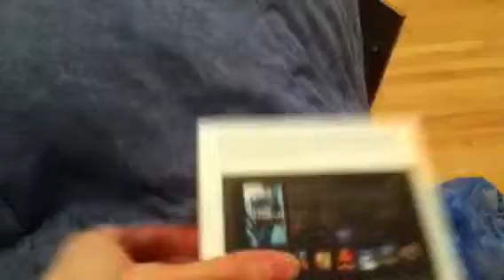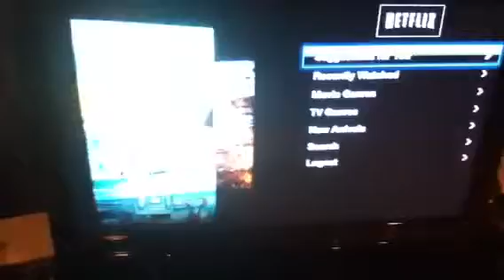Aplenty tv review 2010